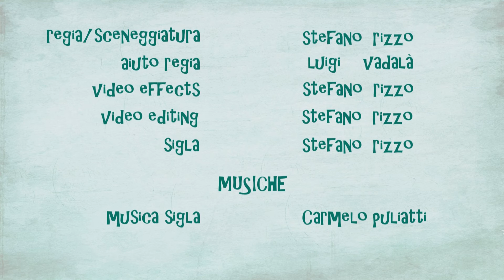Episodio 1_Shop on line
Episodio#1
"Quanto sarebbe bello se si riuscissero a risolvere i piccoli problemi quotidiani con un semplice gesto?" Questa è il filone conduttore di queste brevi storie.
Traendo ispirazione dal bravissimo Zach King, abbiamo contestualizzato alcuni dei suoi tagli magici, cercando di realizzare delle trame carine e non impegnative.
Commentate se vi va, è importante per crescere e migliorarsi.
Grazie :*